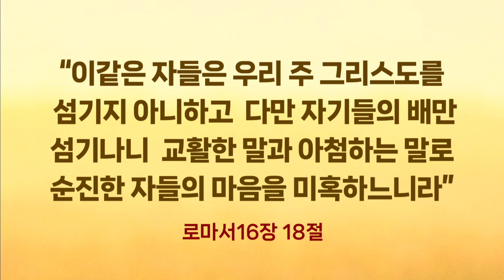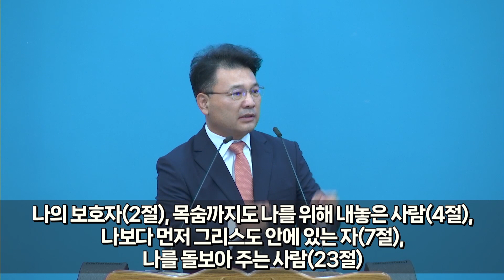문안하는 힘 | 강주성 목사 | 주일설교 | 광주서석교회 | 2023.9.3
문안하는 힘 | 로마서 16 : 1 ~ 16 | 2023.9.3